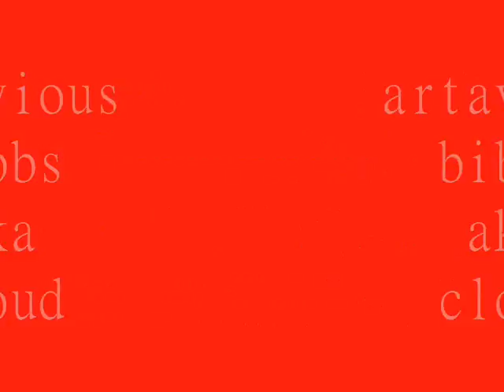Jon M. Chu Audition for New Movie (artavious bibbs)